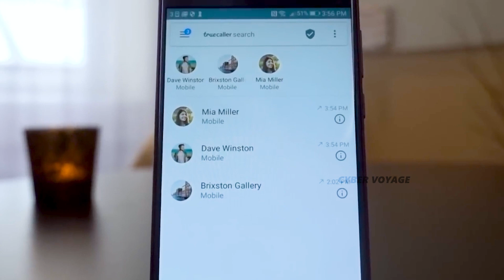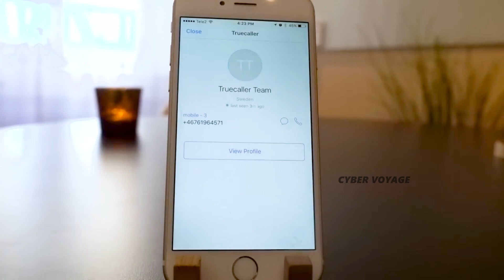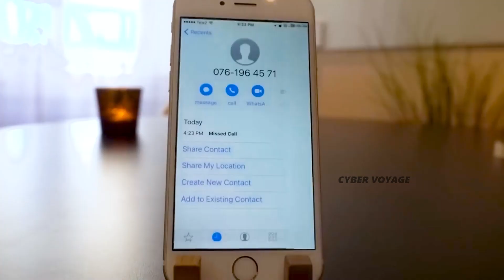True caller Alert | How True Caller Works | In Tamil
TrueCaller is a smartphone application that has features of caller-identification, call-blocking, flash-messaging, call-recording, Chat & Voice by using the Internet. It requires users to provide a standard cellular mobile number for registering with the service. The app is available for Android and iOS

truecaller
truecaller app
how truecaller works
truecaller setting
how to use truecaller app
truecaller settings for android
truecaller settings
truecaller features
truecaller on a call hide
truecaller
truecaller last seen hide
truecaller secret tricks
truecaller tips and tricks
truecaller call recording